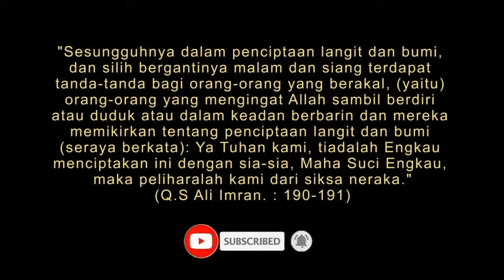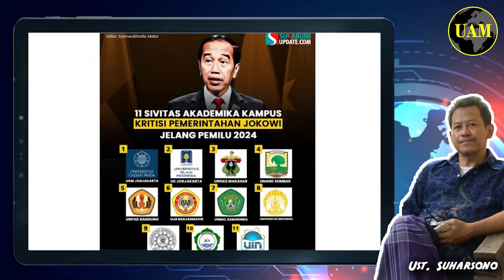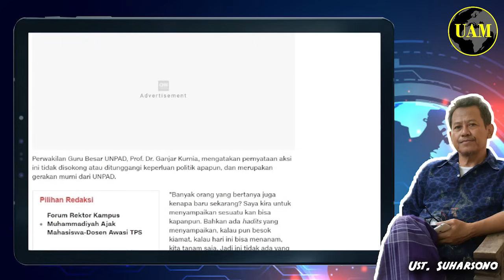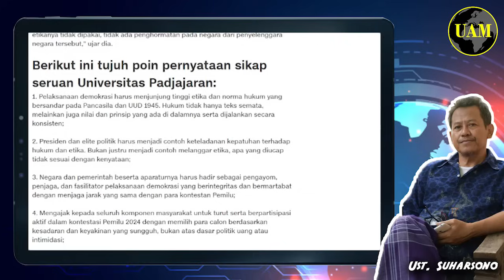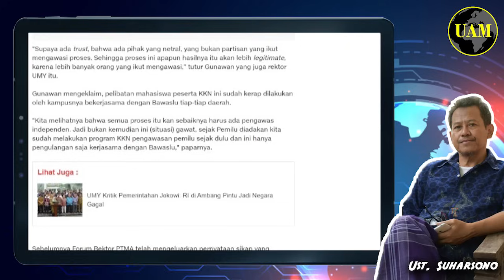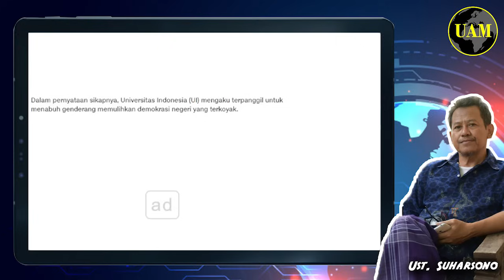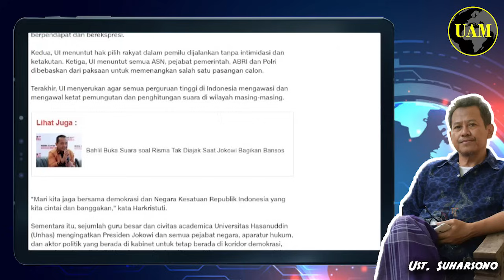Gerakan Akademisi...!! Marah, Relawan 02 Tuding Mereka Partisan. Dampaknya Ngeri; Bikin Gila...?!